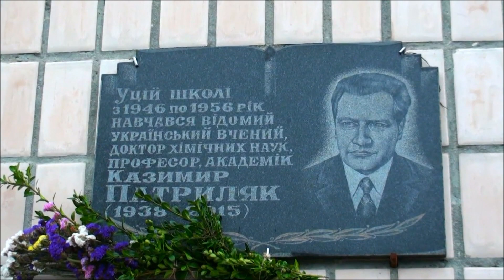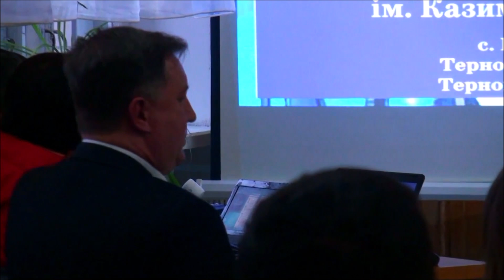Гає Розтоцький НВК ім Казимира Патриляка